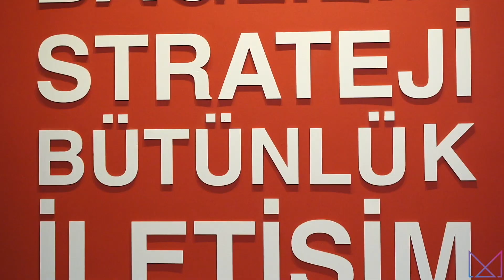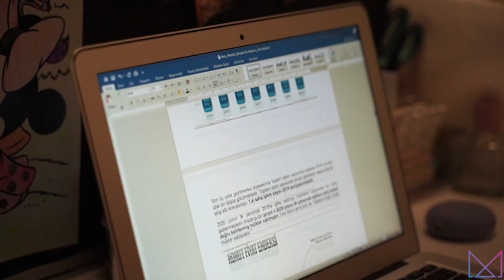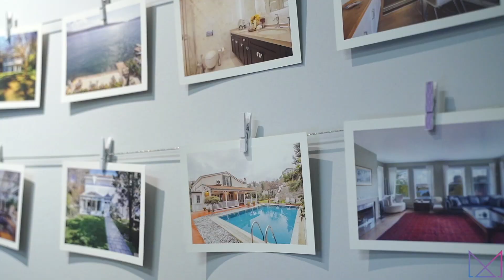Evinizin Satış Fiyatını Belirlemek İçin 3 Adım!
MARAL BEZİRCİOĞLU KİMDİR?

28 Nisan 1984, İstanbul doğumluyum. Avusturya Lisesi’ni bitirdikten sonra burslu olarak kazandığım Bilgi Üniversitesi Reklamcılık Bölümü’nü hem fakülte hem bölüm ikincisi olarak tamamladım.
Kariyerime, TBWA\Istanbul’da başladım. 6 yıl boyunca Stratejik Planlama Departmanı’nda görev yaptıktan sonra, 2013 yılında radikal bir kararla; gayrimenkul sektörüne adım atmaya karar verdim ve Keller Williams Platin ofisinde ‘Gayrimenkul Danışmanı’ olarak göreve başladım. 2017 yılında, lüks gayrimenkul pazarında hizmet veren ’KW Team Maral’ takımını kurdum. Hedefim; takımımı her geçen gün büyüterek; siz müşterilerimize daha iyi bir hizmet kalitesi sağlamak.

Siz de evinizi satmak, kiralamak veya yeni bir gayrimenkul almayı planlıyorsanız, hemen bizi arayın!

Uzmanlık Bölgelerimiz:
Etiler, Ulus, Bebek ve Boğaz Hattı
Nişantaşı, Teşvikiye

• ‘KW Team Maral’ Kurucusu
• KW Boğaziçi Yatırımcı Ortağı
• KW Türkiye Eğitim Fakültesi Onaylı Eğitmeni
• İş GYO ‘Ege Perla & Manzara Adalar’ 2.el Satış & Kiralama Ofisi Yöneticisi
• 2018 & 2019 KW Türkiye Ciro 2.si
• 2015 & 2017 & 2018 & 2019 & 2020 ‘KW Platin’ Ofis Ciro 1.si